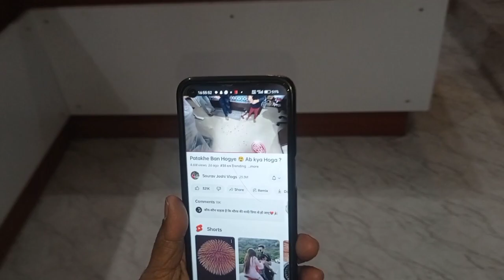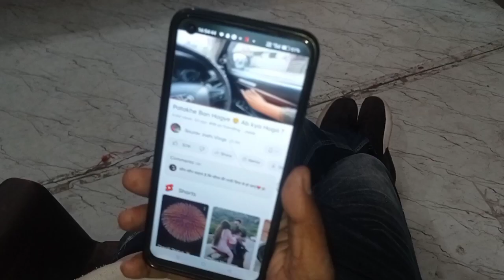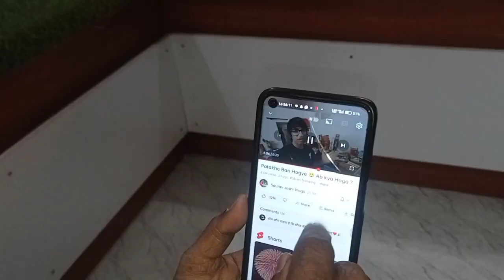Sourav Joshi Vlogs Mere Shahid Bhai Dekhe Video || Diwali Pataka Bain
Sourav Joshi Vlogs Mere Shahid Bhai Dekhe Video
Shahid Bhai dekhe video Sourav Joshi Vlogs
Diwali pataka bain sourav joshi ka vlogs dekhe mere Shahid Bhai video
Shahid Bhai Sourav Joshi ka vlogs dekhe
Sourav Joshi pataka bain Vlogs
Sourav Joshi Vlogs mera bhai dekha video
Sourav Joshi Vlogs Mere Shahid Bhai Dekhe video diwali pataka bhai
Pataka Bain Sourav Joshi Vlogs mera bhai dekha

regulation. All The Information Providedon This
Channel Are For Education Purposes Only. This
illegal. The Channel is No Way Responsible For Any Misuse Of The Information.